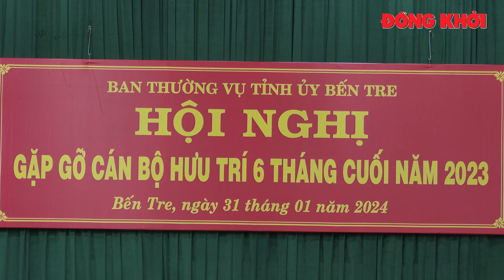Ban Thường vụ Tỉnh ủy gặp gỡ cán bộ hưu trí cuối năm 2023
Chiều 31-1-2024, Ban Thường vụ Tỉnh ủy đã tổ chức Hội nghị gặp gỡ cán bộ hưu trí cuối năm 2023.